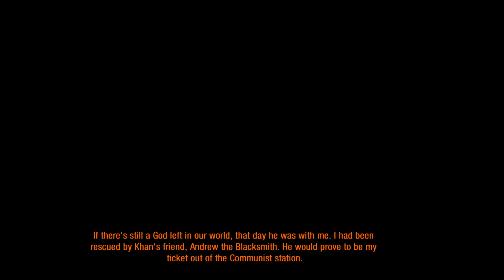Metro 2033 Redux #4 - Cursed Station [Let's Play Metro 2033]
Welcome to Metro 2033 an Shooter with Survival-Horror elements. We play as Artjom as we are about to enter the Metro system to safe Mankind.

Vodka not Included!!!

For some reason my videos get quiet a bit blurry on youtube, but because i already played 9 parts
I´m going to keep it like that. Sorry for that.